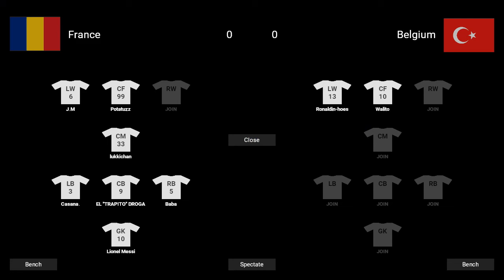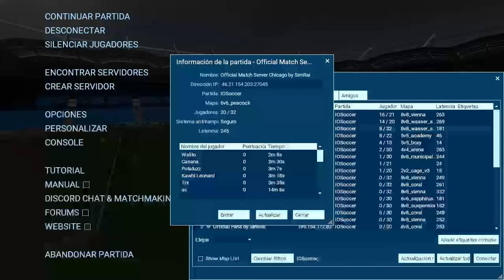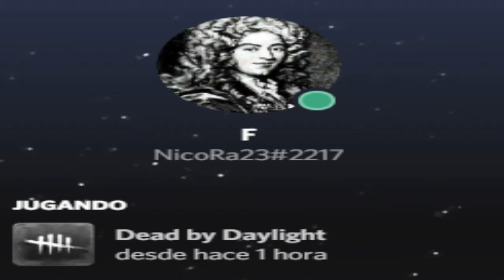[COPA AMERICA] USA vs ARG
USA vs ARG de la Copa America 05/07/19